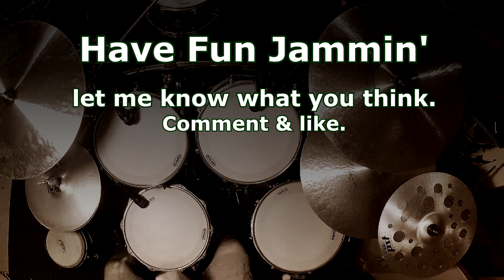Steady and Ready for Your Music: 88 BPM Groove Rock Drum Track